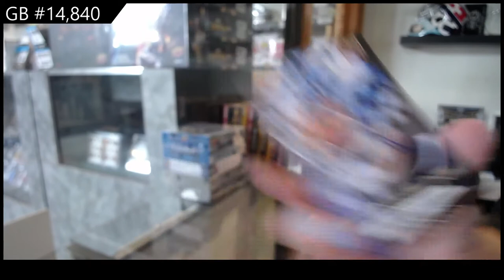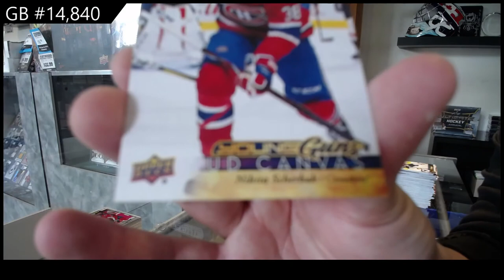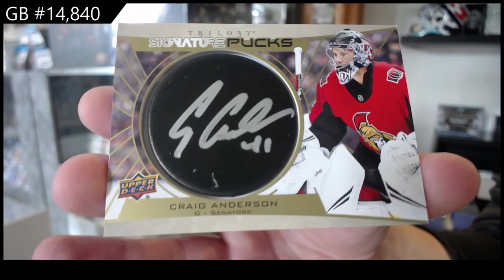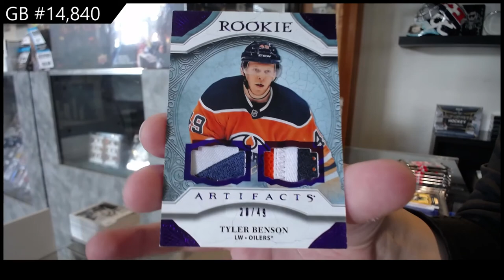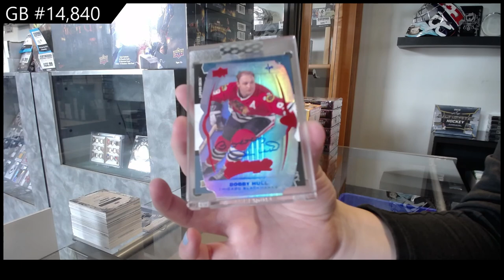7 Box Hockey Mix Break With BuyBacks - C&C GB #14,840